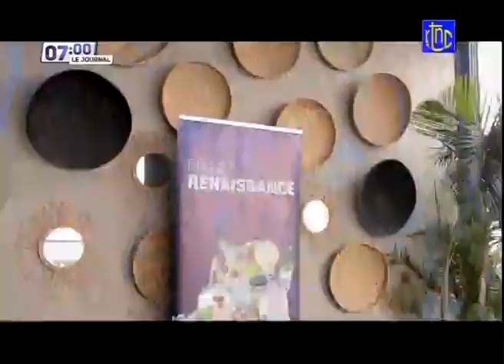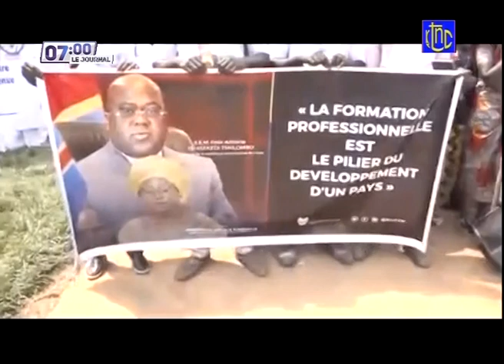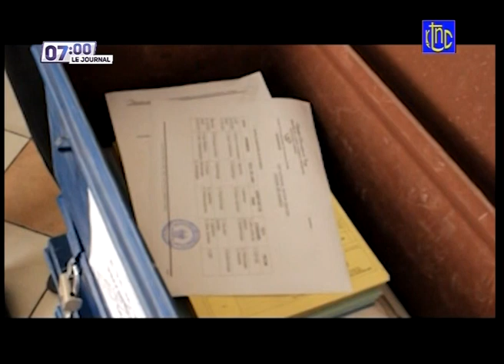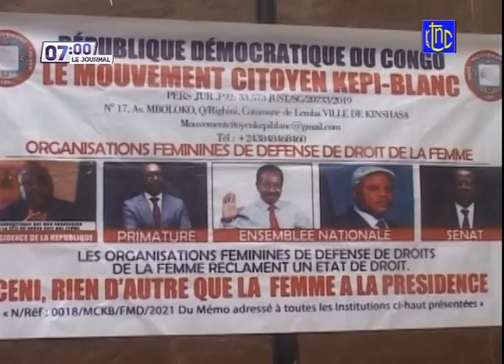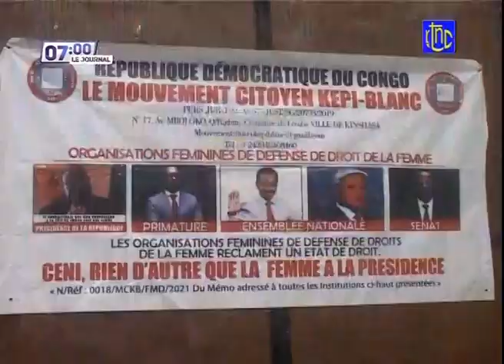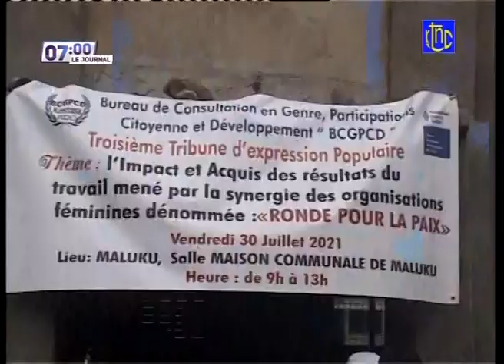🔴 RDC : SUIVEZ LE GRAND JOURNAL DE CE MERCREDI 04.08.2021 | RTNC EDITION 07H00